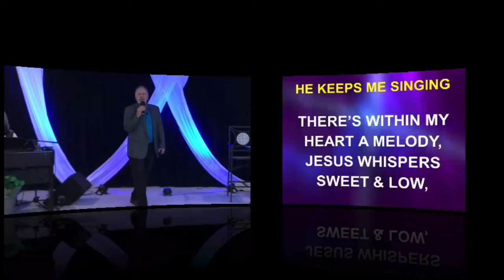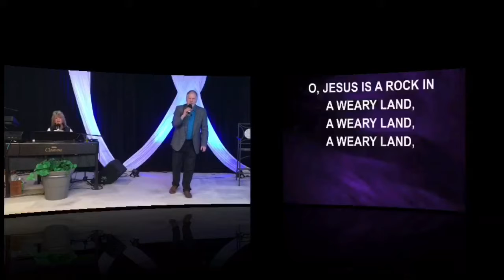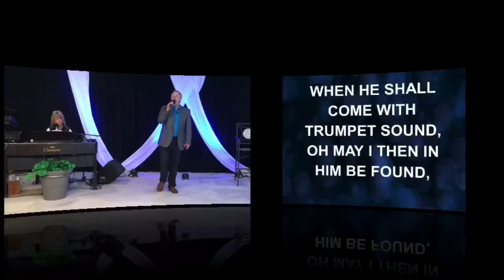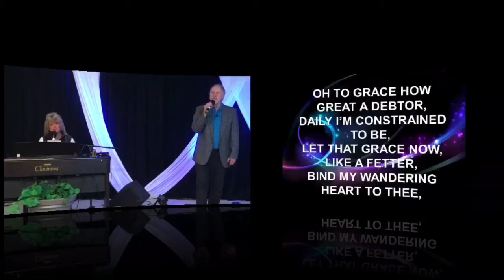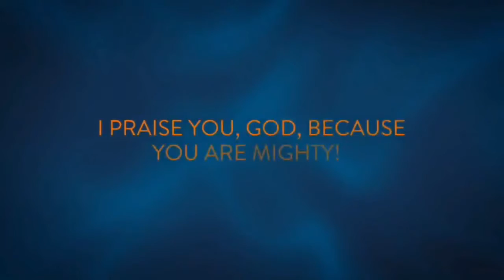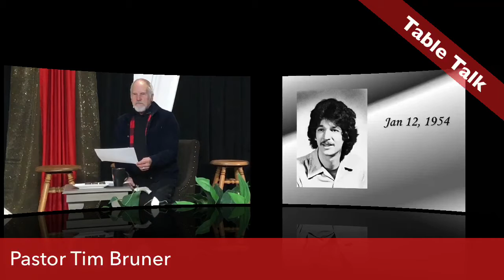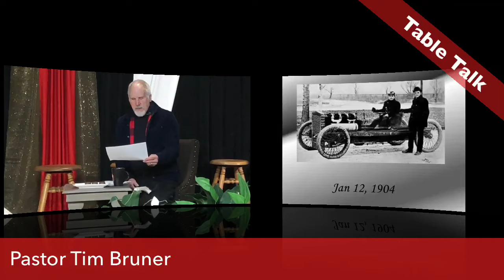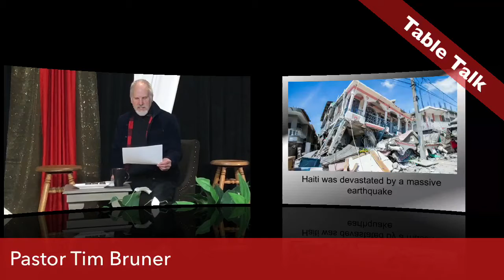New Beginnings Chapel Wednesday Night Singspiration January 12, 2022